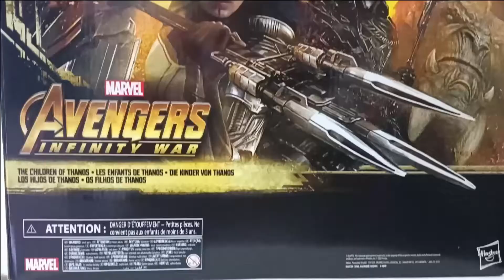Marvel Legends Pack Los Hijos de Thanos Revisión Reseña Español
Consigue el Pack de los Hijos de Thanos con:
Danny Deliveries and More

Créditos por la música de fondo a...